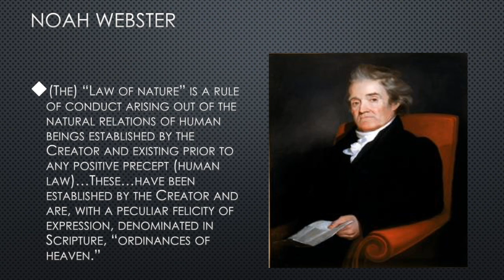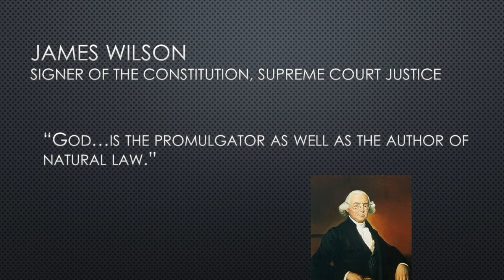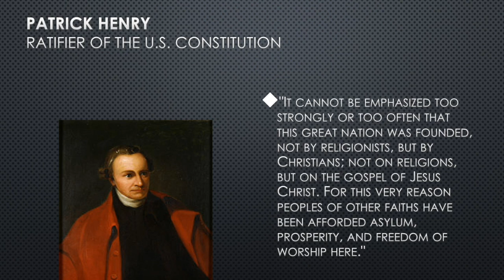Standing on Shoulders of Giants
This video is about the heritage of the American Nation